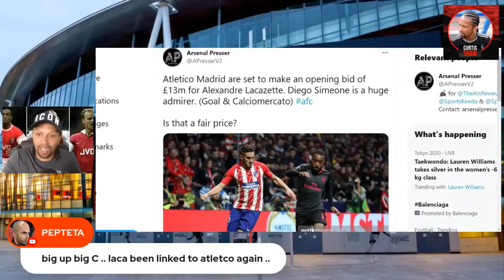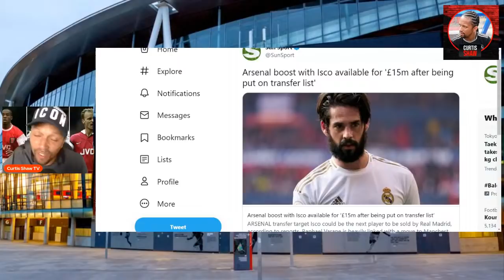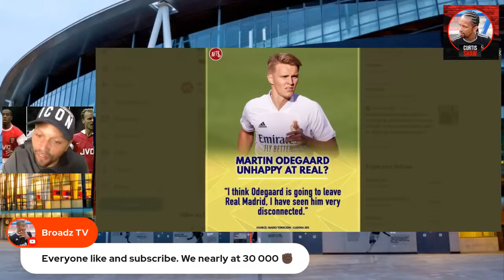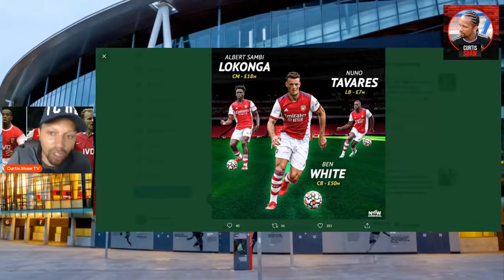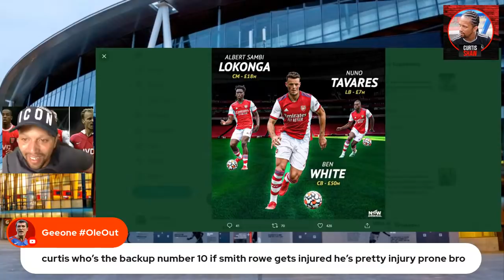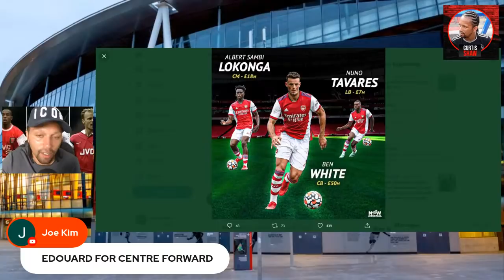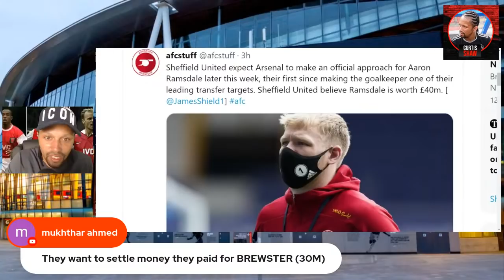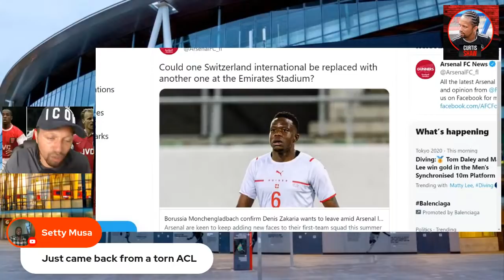Arsenal Linked With Isco For £15m - Odegaard may be available - Ben White To Sign On Wednesday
As Arsenal look for a number 10 Isco is the latest transfer rumour he is available for just £15m but is he still good enough. Odegaard could be available as it seems he isn't happy at Madrid. Ben White should complete his £50m move on Wednesday.